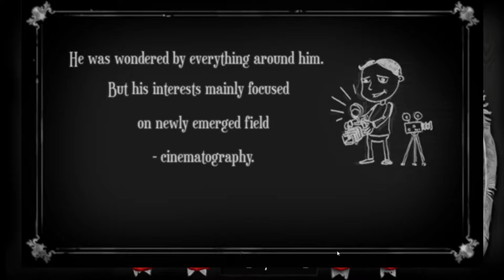Ignatius 🎮 ANGESPIELT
Ignatius

Ignatius is a atmospheric puzzle-platformer game with an interesting story. The game with its visual form and plot refers to the old silent movies.

TITEL: Ignatius
GENRE: Abenteuer, Indie
ENTWICKLER: Sons of welder
PUBLISHER: Sons of welder
VERÖFFENTLICHUNG: 19. Nov. 2020